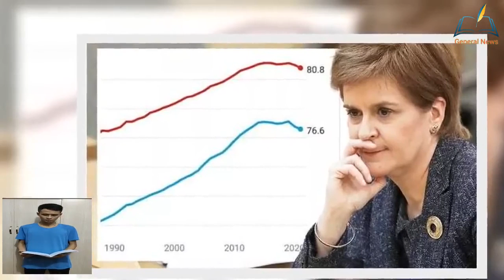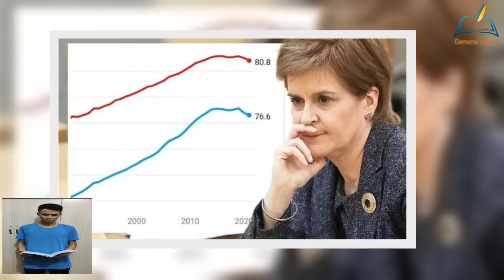'Absolutely shocking' chart sh@mes Nicola Sturgeon as Scottish life expectancy dr.ops again